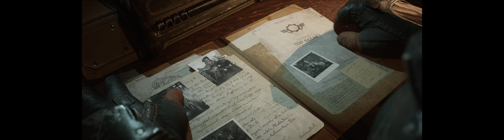ZERO HOUR - ACT 1 CHAPTER 1 | Let's Play - Gears Tactics | Super wide resolution - DFHD 3840x1080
00:00 Intro
04:35 Move Gabe into cover
05:01 Shoot Hammerburst Drone
05:52 Move Sid into flank
06:16 Shoot Hammerburst Drone
06:49 Kill remaining enemies
08:24 Get to the Command Building
09:47 Move Sid into cover
10:05 Overwatch with Sid
11:00 Overwatch with Gabe
11:33 Use Disabling Shot
12:25 Move Sid into flank
12:41 Shoot Hammerburst Drone
13:06 Shoot Wretch
13:28 Execute downed Hammerburst Drone
14:06 Shoot Hammerburst Drone
14:25 Get to the Command Building
22:40 Throw Frag Grenade at Wretches
23:13 Defeat remaining enemies
29:01 Return to vehicle
45:56 Final

Gears Tactics is the fast-paced, turn-based strategy game from one of the most-acclaimed video game franchises – Gears of War. Outnumbered and fighting for survival, recruit and command your squad to hunt down an evil mastermind who makes monsters.